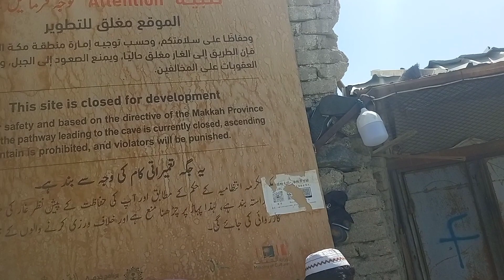Gaar e hira makka غار حِرا مکہ مکرمہ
Saudi Arabia Makka